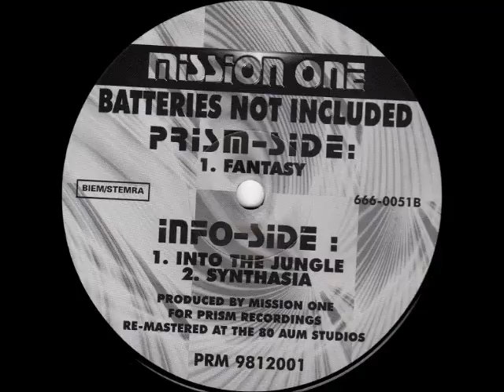Mission One - Synthasia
Mission One ‎– Batteries Not Included
Label: Prism Recordings ‎– PRM 9812001
Format: Vinyl, 12", 33 ⅓ RPM
Country: Belgium
Released: 1998
Genre: Electronic
Style: Hard Trance